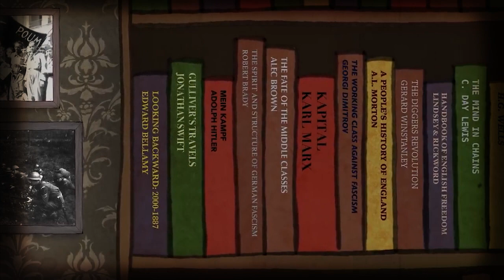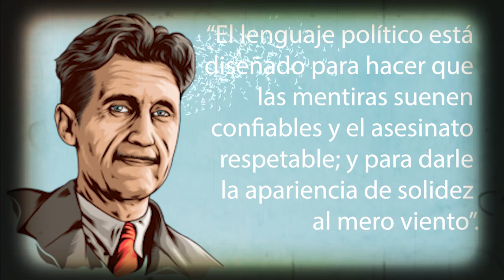ESPECIAL DE GEORGE ORWELL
¿Quién no ha escuchado el término orwelliano? Según el diccionario es algo que tiene el carácter socialmente represivo, descrito en las obras de ficción de George Orwell, escritor que un 21 de enero, pero de 1950 falleció dejando su legado en la literatura, a través de obras clásicas como “1984” y “Rebelión en la Granja”.